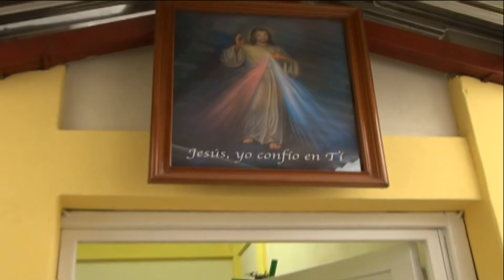Construcción Ermita San Martín de Porres